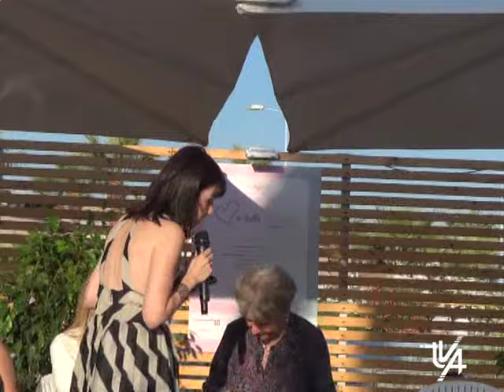Si è svolta la prima edizione del premio tutta donna